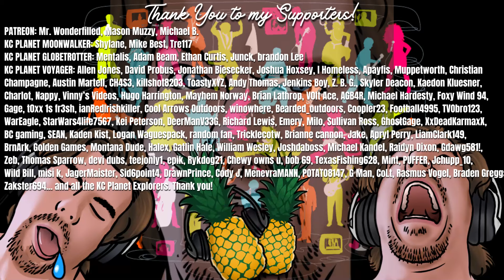Hunting the Amazing LEUCISTIC BARASINGHA!.. The "RARE-ASINGHA!" | Call of the Wild Sundarpatan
Hunting the Amazing LEUCISTIC BARASINGHA!.. The "RARE-ASINGHA!" | Call of the Wild! | Call of the Wild Rare | Call of the Wild Sundarpatan